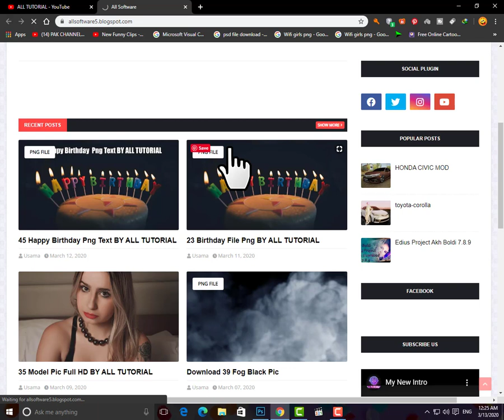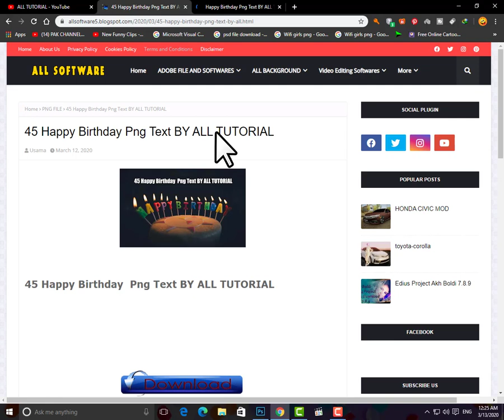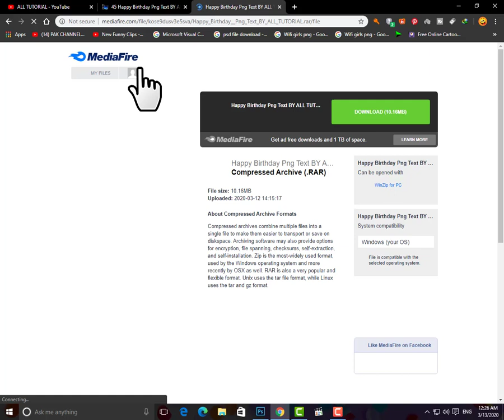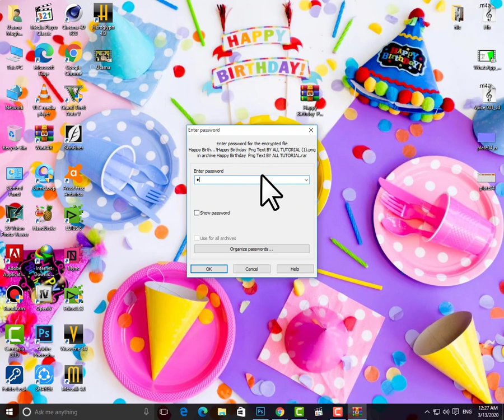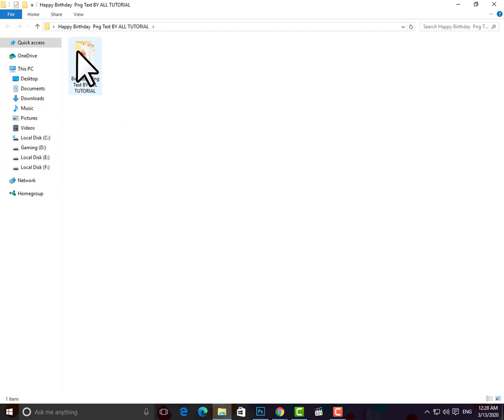Download 45 Happy Birthday Text Png Pack2 2020 BY ALL TUTORIAL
╔ ஜ۩☢۩ஜ ╗
║ ▓▓▓▓▒▒▒▒░░░░| Asslam u alaikum |░░░░▒▒▒▒▓▓▓▓          ║
╚ ஜ۩☢۩ஜ ╝

Download 23 Birthday File Png 2020 By ALL TUTORIAL